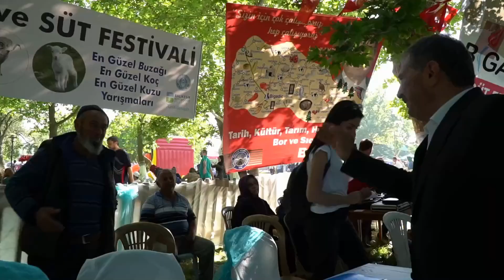Bigadiç Et Süt Festivali 2017 tanıtım videosu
Bigadiç’te bu yıl 3’üncüsü düzenlenen Et ve Süt Festivali çoşku ile kutlandı.Bigadiç ilçesinde "Etin ve sütün başkenti" ana temasıyla gerçekleştirilecek 3. Bigadiç Et ve Süt Festivali, 12-14 Mayıs'ta gerçekleşti.